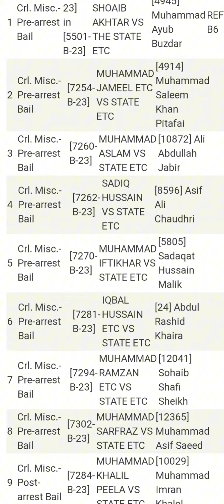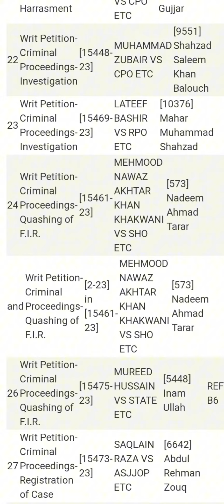High court Multan urgent case 6-10-2023 Mr justice Sadiq Mahmud khurram